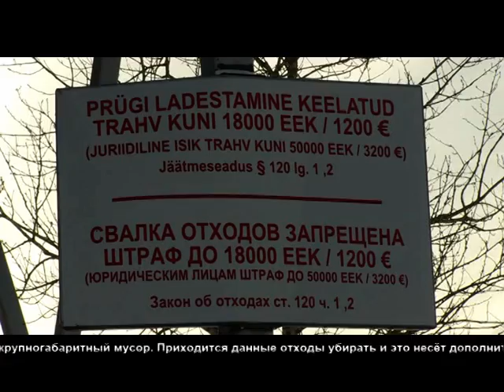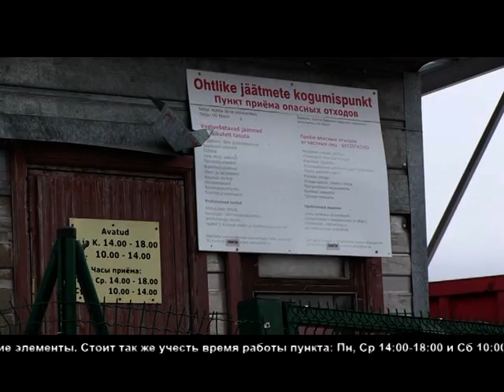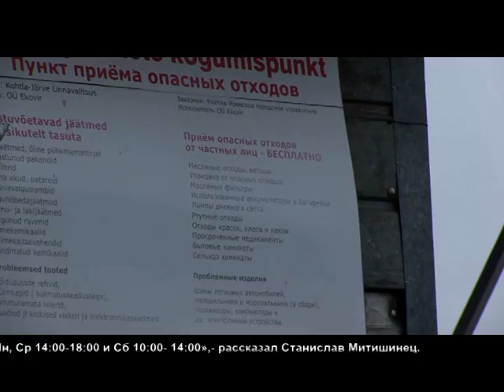Появились первые материалы с камеры видеонаблюдения у пункта приёма опасных отходов в Ахтме